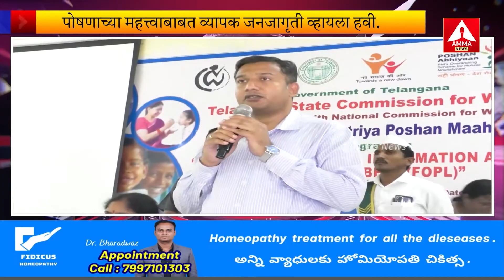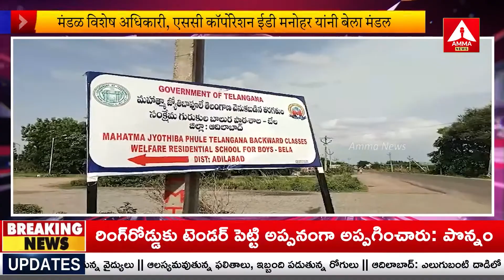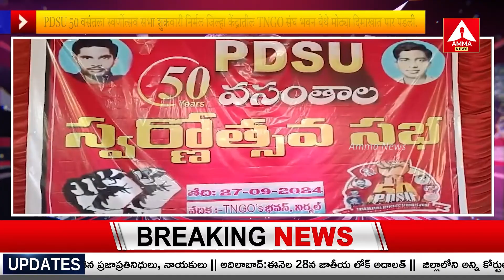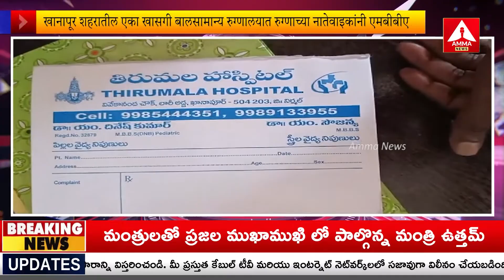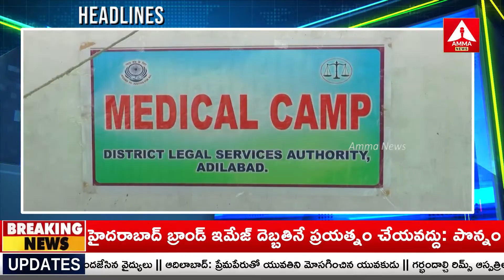MARATI BULLITEN | Adilabad Headlines | 27-09-2024 | Amma News